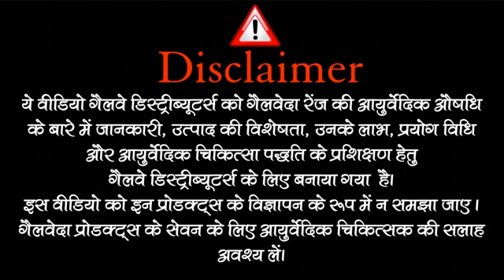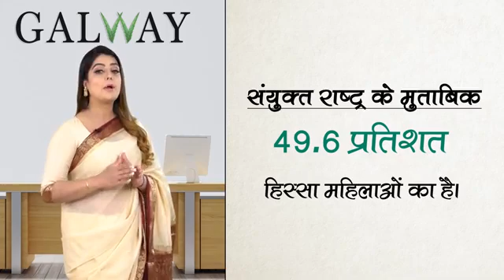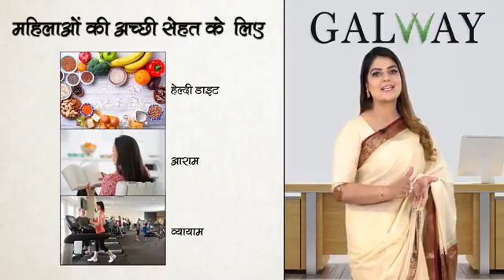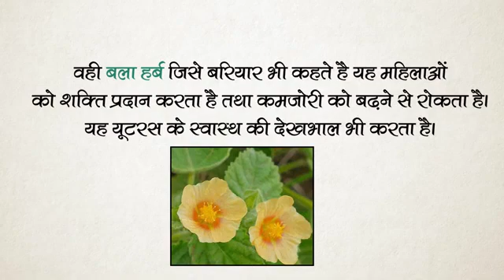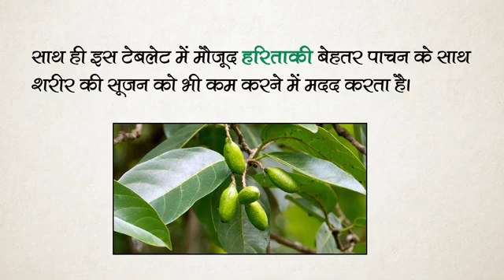Galway galveda women tablets for the health of women bye rs 10000 + 10 % to 50 discount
Galveda - Women Tablets

₹540.00

The nutrients needed for the overall health of today's women have changed to a great extent from earlier times. Hormonal imbalances, free radical damage, stress due to functioning and nutritional deficiency have profound effects on women's health, especially their reproductive health. It’s tested and unique combination of rare herbs for maintaining normal aspects of female health and healthy living of an adult woman from menstruation to menopause.

ITEM CODE

GGV06060

QTY

60 Tab

Women Tablets

Product Description

Key elements and their benefits according to Ayurveda:

Asparagus: It is called the queen of herbs. It is the best tonic (quality of hundred in one) for women, as it has many benefits for female health.

Vigor / Grape Extract: It has anti-oxidant properties, helps in controlling bleeding (menstrual) disorders.

Licorice / Yashtimadhu: Improves fertility / helps in polycystic ovary disease.

Bala: It gives strength to women, prevents weakness and acts as a Uterus tonic.

Haritaki: Provides better digestion, reduces inflammation and acts as an antioxidant.

Amla: Strengthens Uterus and improves reproductive health.

Dosage: 1-1 tablet twice a day or according to doctor's consultation.